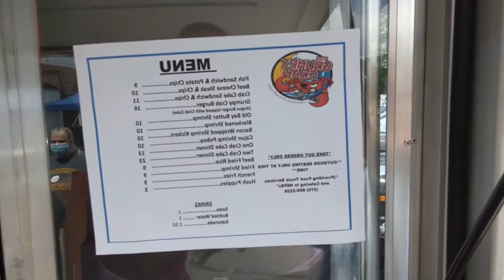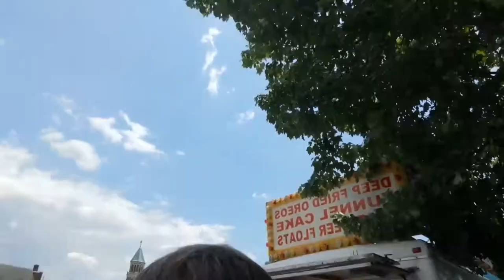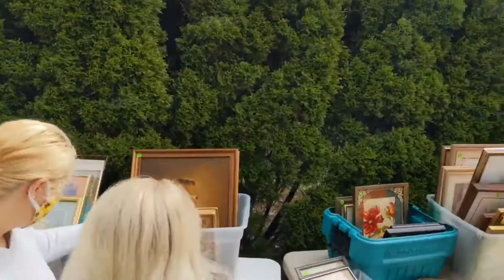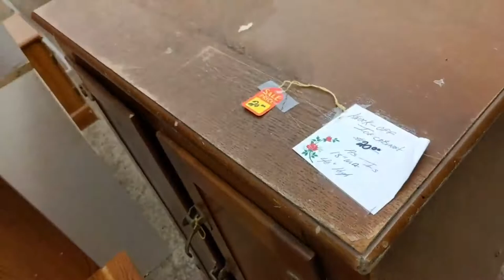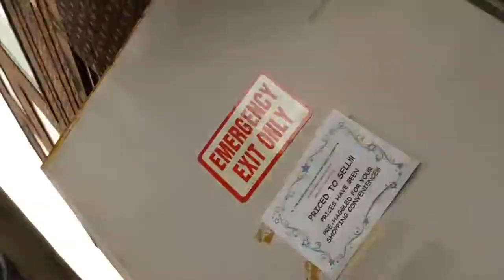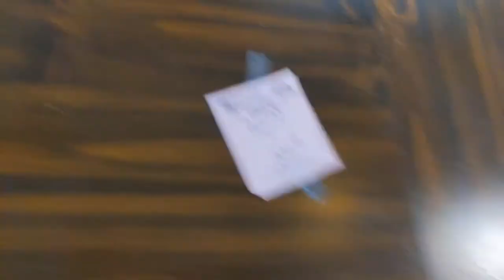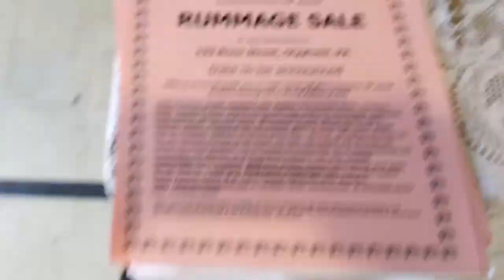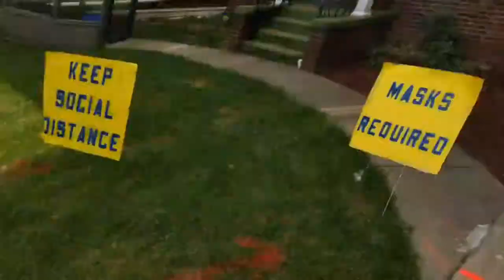Now and Then: A Quick Update: Shuta Multimedia Vlog Episode 212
In this one I give an update on each of my channels, lament the passing of my friend John Muha, share some of what I'm currently working on, and try to be as supportive as I can for everyone affected by the pandemic.

You also get to see the beginning of Winter Storm Orlena.

Oh and I included two throwback videos from the summer that were Shuta Multimedia live streams on Facebook that never got to YouTube. (Featuring Ss. Cyril and Methodius Church in Olyphant.)

As for links mentioned in the video, you can support the Virtual Splashin' with Compassion events here:

As always, May God's strength, healing, peace and protection flow to you and through you, especially during this worldwide pandemic.